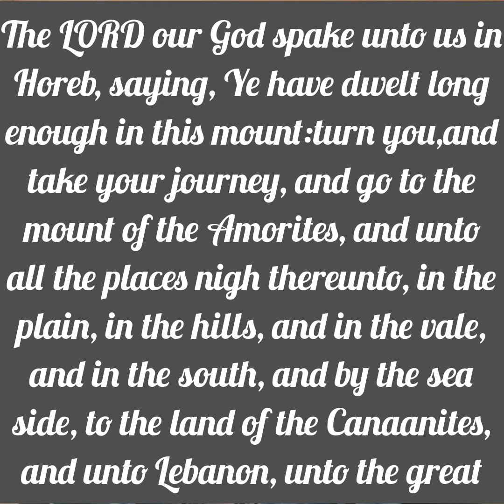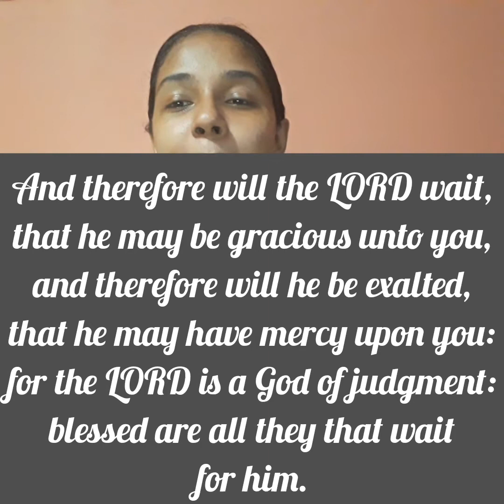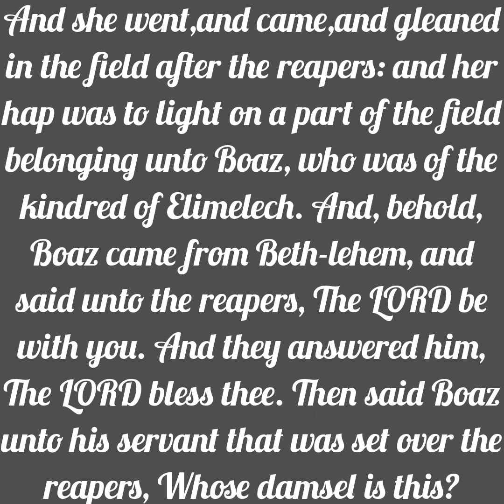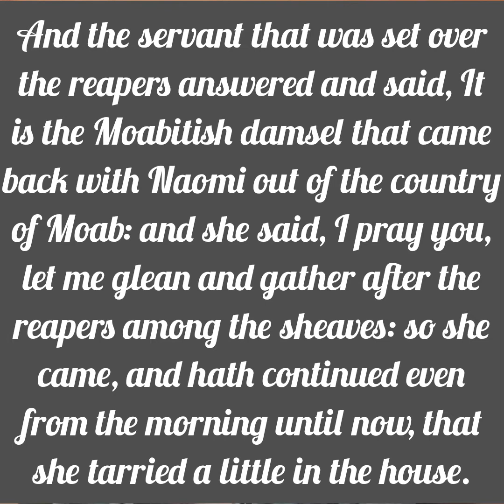The Purpose Driven Life | Guard against stagnation | Girded with Truth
In this purpose driven life, sometimes when we have taken enough hits and gone through enough processes, we end up in a place of stagnation. Sometimes it's not because we want to but because we are tired. Other times it's because we have been waiting so long, we have become comfortable in the wait, not realizing we have become stagnant. But God is saying today, get back on course. Begin to focus on your destiny again. He is saying he has moved our provision, protection and sustenance to the place He called us to and we are commissioned to go after it. No more stagnation, no more comfort,  no more waiting. Let us guard our purpose and step into destiny.